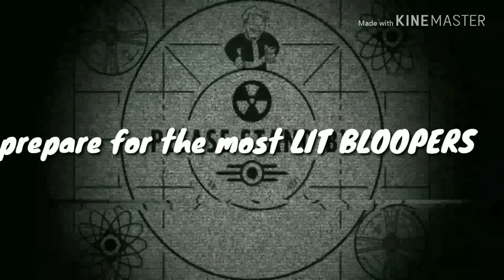L. I. T. 🔥🔥🔥🔥🔥🔥🔥🔥